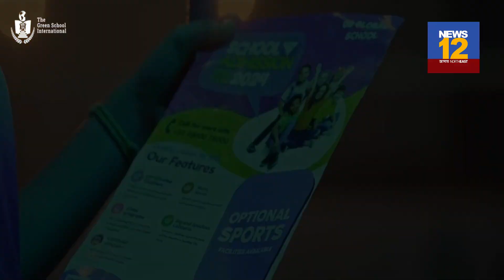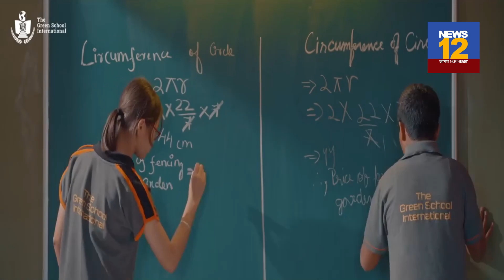দুলীয়াজানত অইল ইণ্ডিয়া লিমিটেডৰ বিৰুদ্ধে প্রতিবাদ | News 12 Assam North East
👉দুলীয়াজানত অইল ইণ্ডিয়া লিমিটেডৰ বিৰুদ্ধে প্রতিবাদ

👉পথ নিৰ্মাণৰ বাবে আবেদন জনাই নিৰাশ স্থানীয় ৰাইজ

👉শীঘ্রেই পথটি নিৰ্মাণৰ আহ্বান

 Follow our